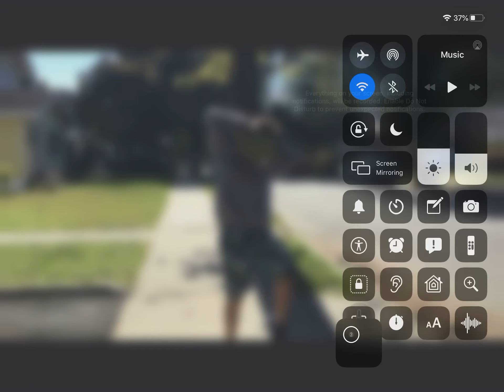Nick and Grady official music video with call me maybe in the background